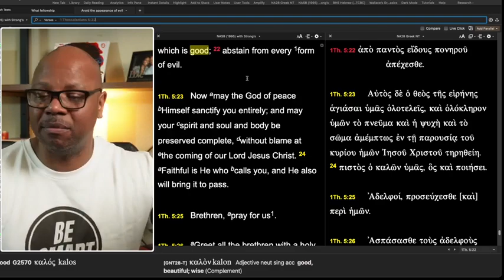How did TD Jakes get involved?